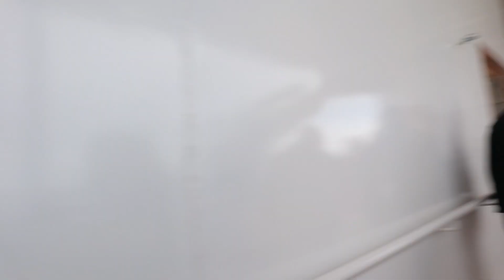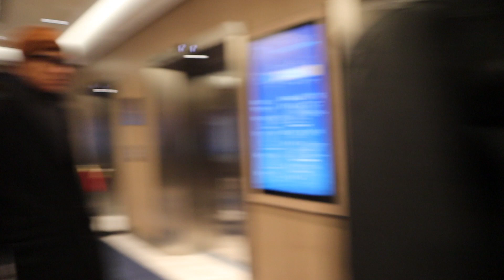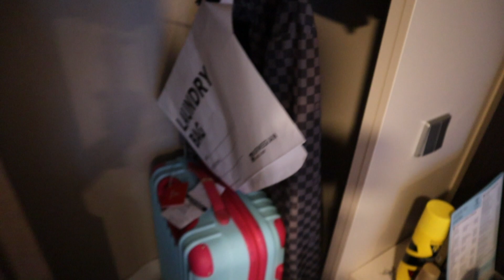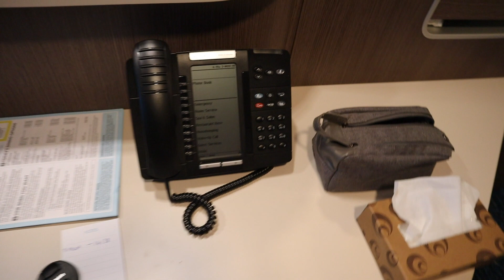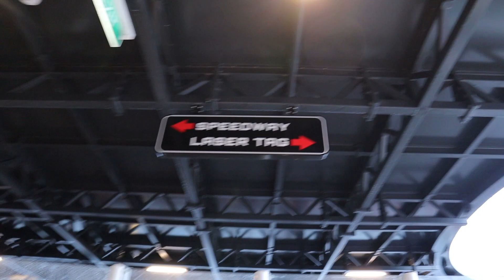Norwegian Encore 2019 REVIEW - New Breakaway Plus-class CRUISE SHIP - Maiden Voyage WALK-THROUGH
My walk-through review of the new Norwegian Encore 2019 cruise ship. A maiden voyage from Southampton to New York on the 2nd to the 9th November.

Norwegian Encore is a Breakaway Plus-class cruise ship operating for Norwegian Cruise Line.

- Capacity: 3,998 lower beds
- Yard number: S.708
- Crew: 2,100
- Tonnage: 169,145 GT; 11,700 DWT
- Christened: 21 November 2019; by Kelly Clarkson